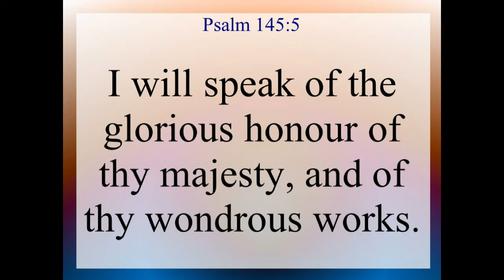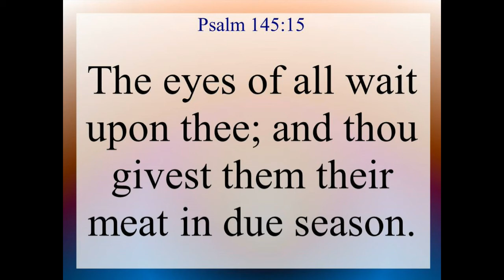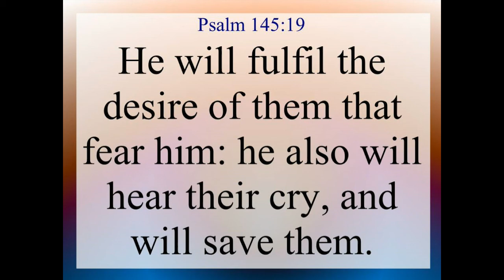Psalm 145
Psalms Chapter 145. Text and Audio is from the King James Version of the Holy Bible.